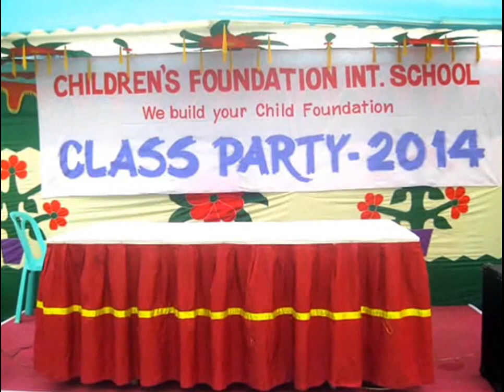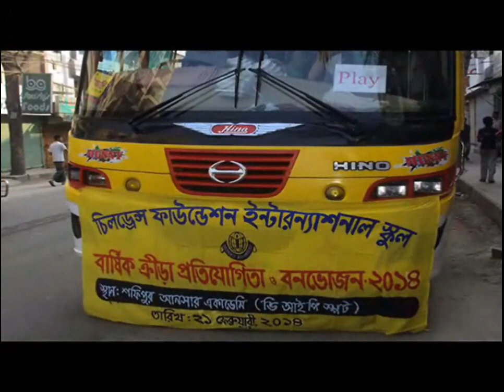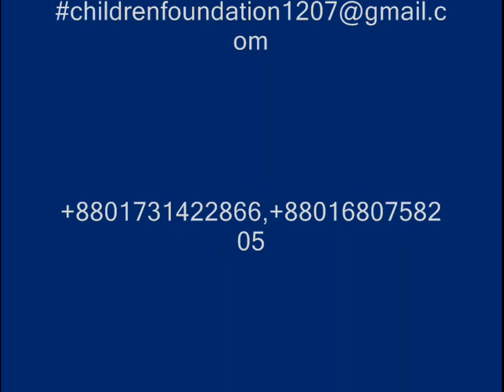Music Video Of CHILDREN'S FOUNDATION.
Junior Fine Arts Academy is more than a community of artists—it is a specialized educational experience that demands inquiry and exploration, individuality and teamwork, and academic and artistic immersion. This is a place where students and teachers can fully explore and expand the study of music and visual arts in the context of an elite research Institute.
Arts can extend children’s sensory experiences, and help them explore and perceive the world through different media. Children can also use their senses of sight, hearing and touch, as well as their body actions, to express their emotions and feelings, and to appreciate different things in the world around us. Through arts, which are also media of expression, children can communicate with others happily as this gives them a sense of satisfaction. The appreciation and creation of arts, as well as participation in interesting balanced and diversified arts activities such as music, drama, dance and visual arts, can cultivate children’s aesthetic sensitivity, imagination, creativity and communication skills. Children can have an enjoyable experience in art appreciation and performance in turn it will arouse their interest in arts and develop an attitude of life-long learning.